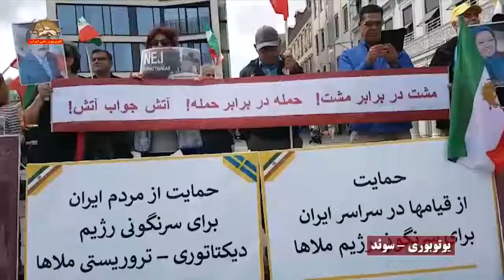کارزار اشرف نشانان در حمایت از قیامهای مردم در آلمان کانادا سوئد دانمارک